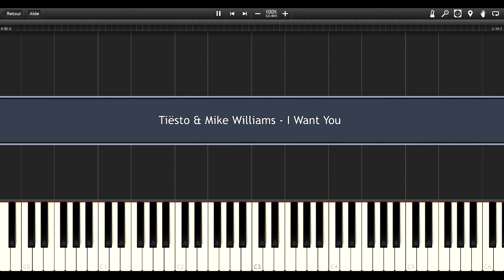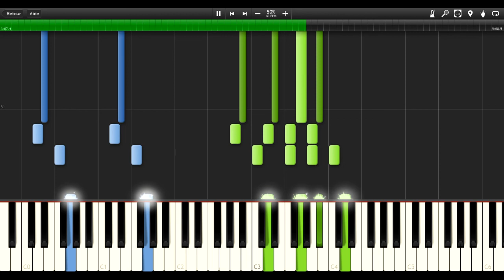I WANT YOU (Tiësto & Mike Williams) EASY Piano Tutorial / Cover SYNTHESIA + MIDI File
EASY Piano tutorial / cover for I WANT YOU by Tiësto & Mike Williams